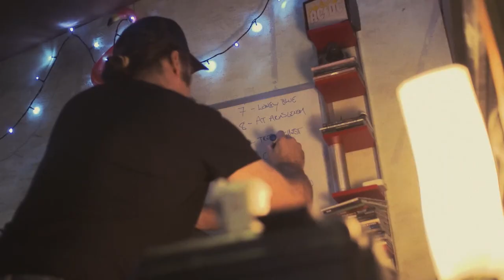Brooke Taylor - Your Side Of Our Bed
'Your Side of Our Bed' - Written and Performed by Brooke Taylor

Shot by - Cameron Dale (Closing Time Productions)
Directed and Edited by - Delsinki
Color Graded by - Peter Pilly

Recording Vision Shot at - Hot House Studios, St Kilda
Live Performance Vision Shot at - Fyrefly St Kilda

Guitar & Vocals: Brooke Taylor
Mandolin & BVs: Delsinki
Lead Guitar: Coberg Tipping
Bass: Rob Hornbuckle
Drums: David Klenyjans